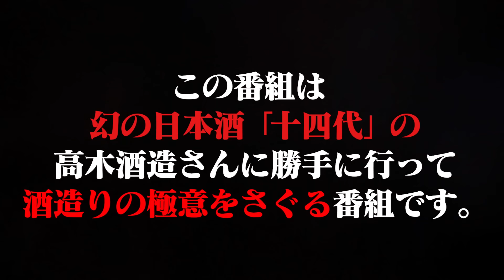幻の日本酒「十四代」がある高木酒造に、石橋貴明が潜入🔥そこには酒造りの極意があった・・・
前回ジンギスカンの堪能した貴ちゃんは
そのから近くにある幻の日本酒「十四代」製造の高木酒造へ行ったみたい！という事になり突撃する事に！！

なぜ幻と言われているのか？
高木酒造のポリシーとは？

【撮影協力】
高木酒造　株式会社
〒995-0208 山形県村山市富並1826

【撮影協力】
天童タクシー（株）
〒994-0026 山形県天童市東本町３丁目２−１８
plala.or.jp

もしくはチャンネル管理人・井沼のTwitter
にDMで連絡お願いします。

🔥BPressure情報
【CD】
1st アルバム「Green Light」　11曲入りCD　3000円(税別)
全国のCD・レコード店、amazon、楽天などのオンラインショップで販売中

🔥KuWadeMOMPE情報
【音楽配信】